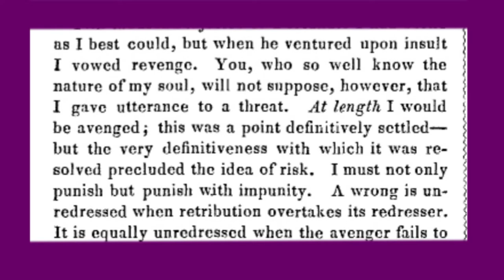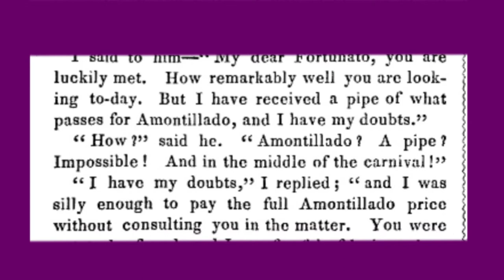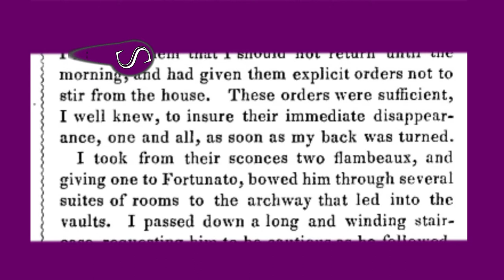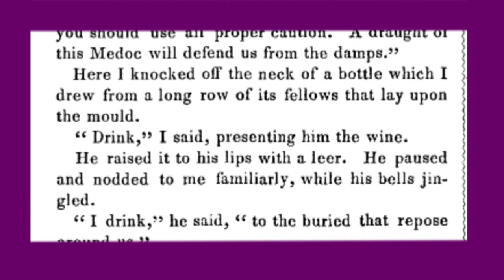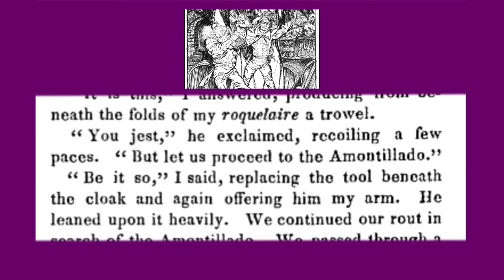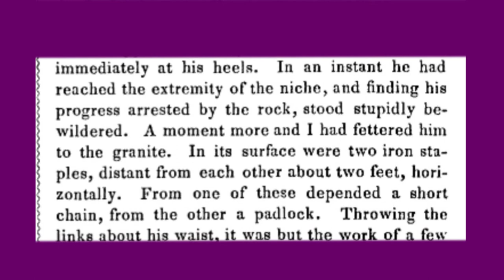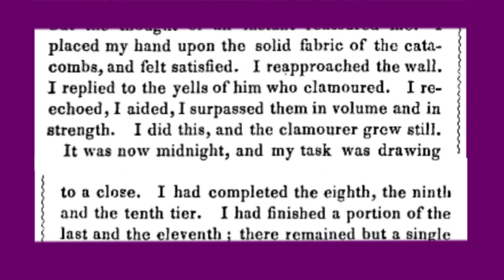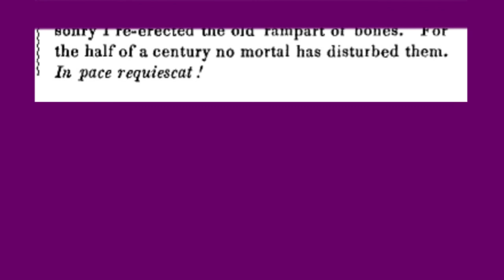SPOOKY MIDDLE ENGLISH SPECIAL: The Cask of Amontillado by Edgar A. Poe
This is Edgar Allen Poe's classic short story translated into medieval (Middle) English and read by me. Happy All-Souls-Day to you all.
Yes this video was late.
Shut up.
Time don't real anyways.